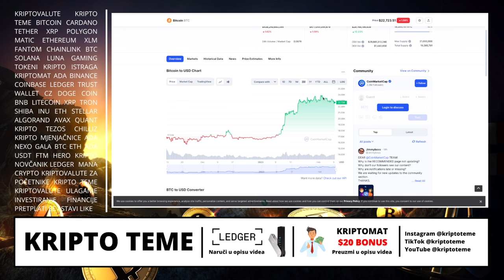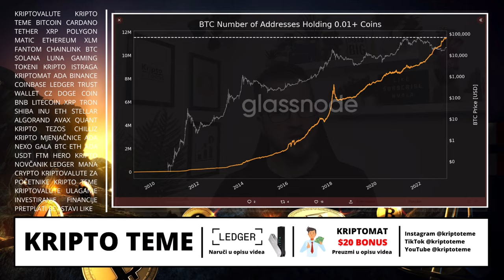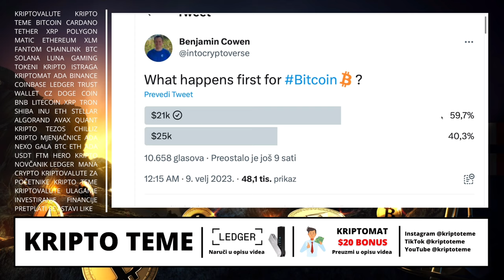SVE VAŽNE KRIPTO NOVOSTI 👀 kriptovalute 2023